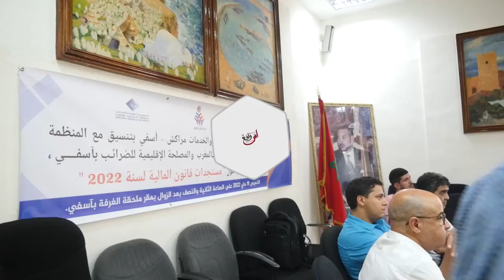استمرارا لسياستها الرامية للإنفتاح على المقاولات غرفة التجارة والصناعة بآسفي "مستجدات قانون المالية"